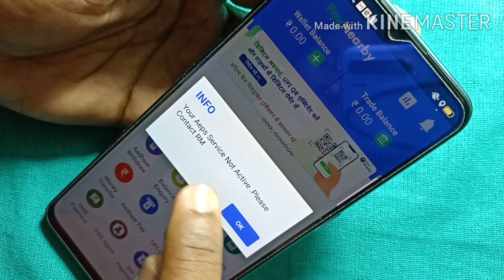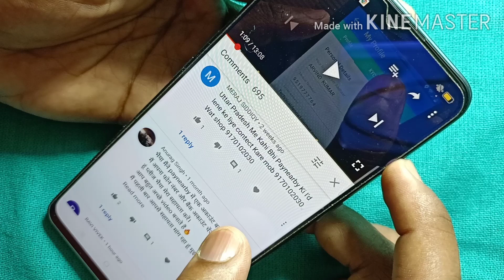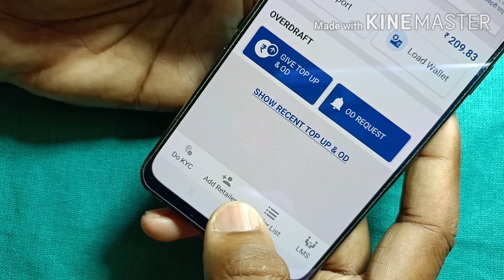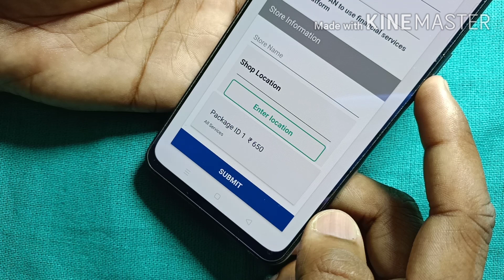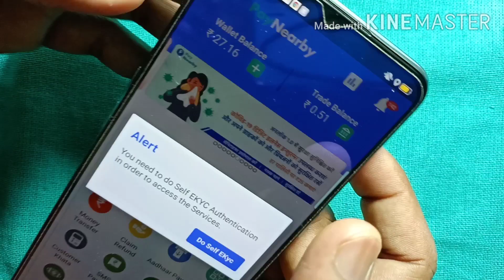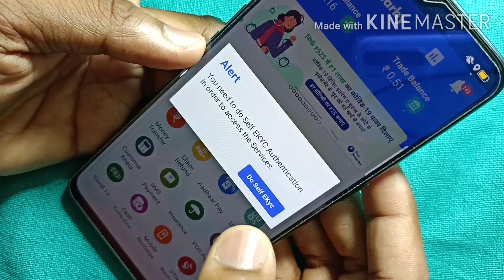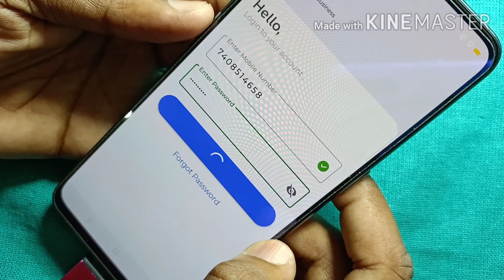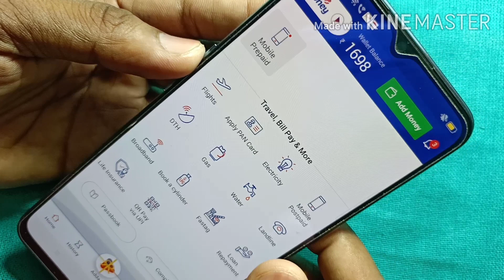Paynearby Self KYC Start | paynearby kyc 2020 | Do Self Digikyc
Ess video me aap janege ki state bank of india me online zero balance account kaise khole. SBI me online account open  ke liye aapko sirf ek baar branch me visit karne ki zarurt hoti,  jahan aap reference code denge aur address proof ki ek copy denge aur aapka account open ho jayega. SBI debit card and cheque book by post ghar par aayega